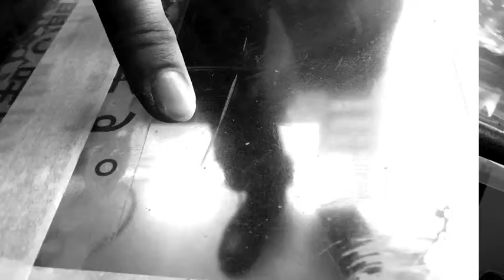茨城 プロ磨き職人をお探しならアクリルポリカプロショップ